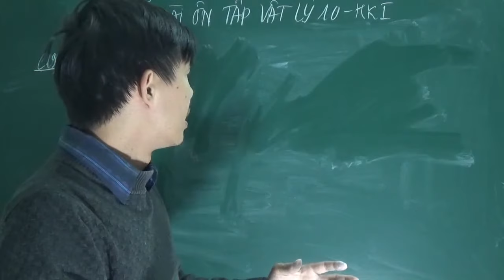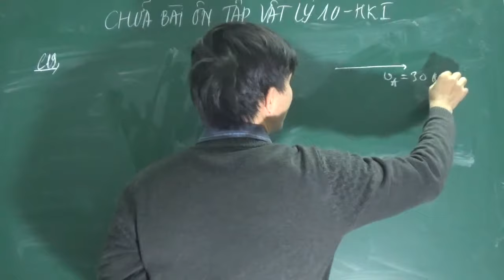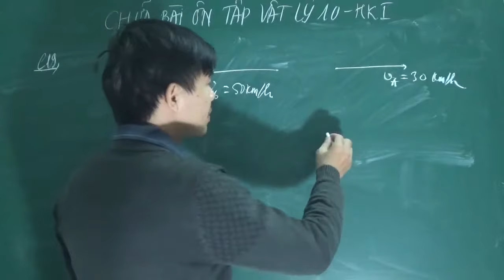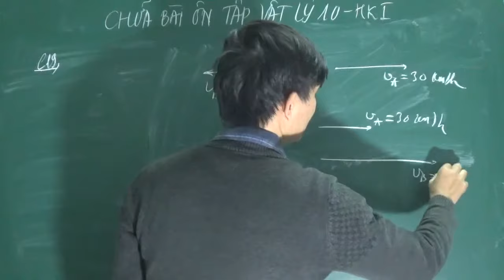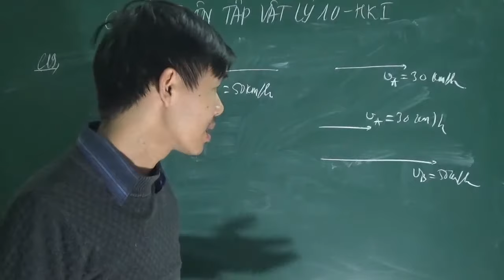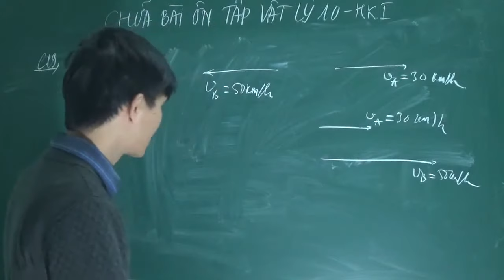Lý 10 - Tính tương đối của chuyển động